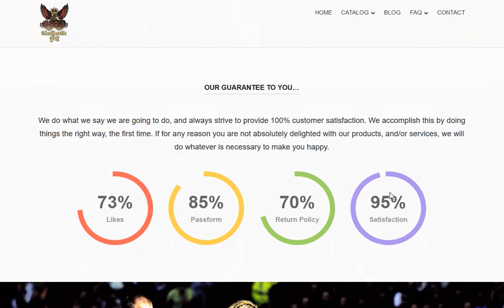Authentic FC ecommerce Shopify Design and development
Authentic FC approached 3oneseven to built a powerful Shopify Ecommerce webshop for their international but England based football merchandise.
The custom Shopify shop site is designed & developed with a custom Shopify template, as Shopify webapp & enhanced with html5 effects, a mobile & tablet version, thus responsive website with custom Shopify templates.